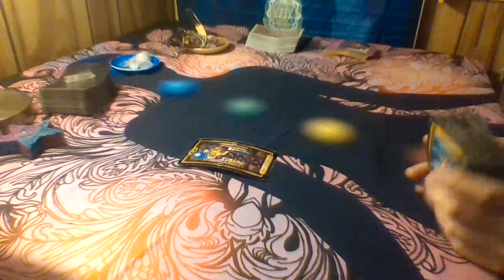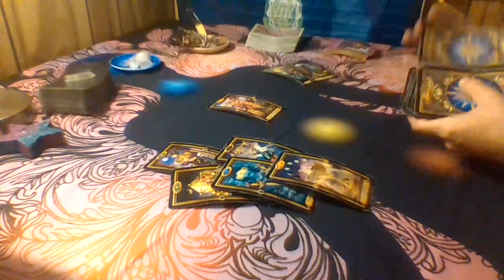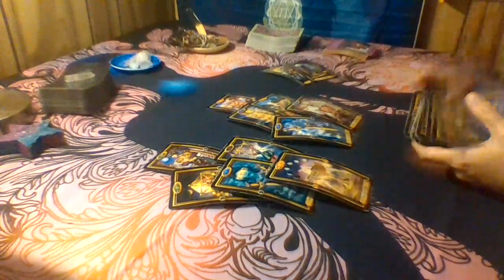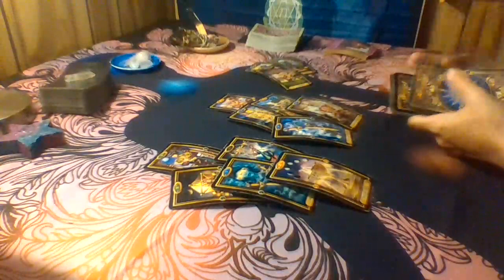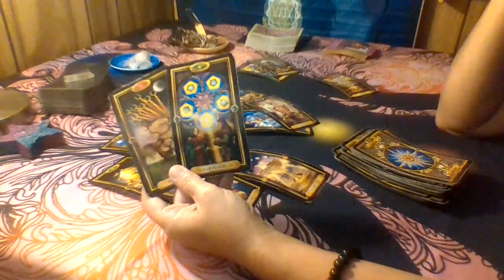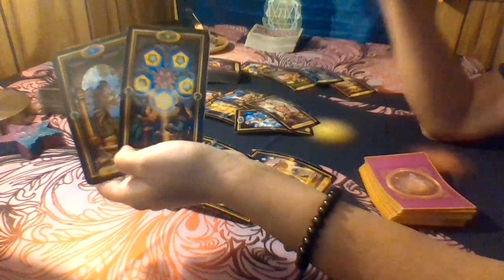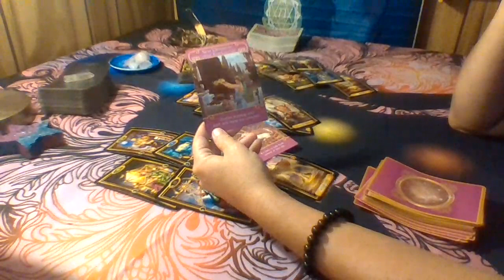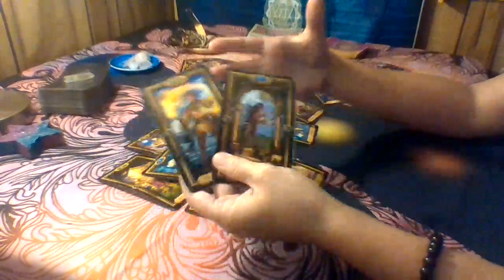Taurus Love Tarot...WTH???.You Cannot Trust This...Immediate Future..